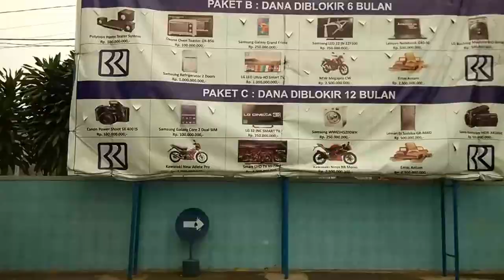arisulistianto - Mudik Bengkulu-Lebong (HD)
Set Video Youtube anda menjadi HD
Halo sobat! Kali ini saya mau share video saya on the way pulang kampung! Untuk perekaman saya menggunakan Smartphone Xiaomi Mi3 mode Perekaman Cepat, saya taruh di handler Smartphone di kaca mobil Etios Valco saya. Selanjutnya saya edit secara sederhana di Adobe Premiere Pro CC 2014. Silahkan menyaksikan !